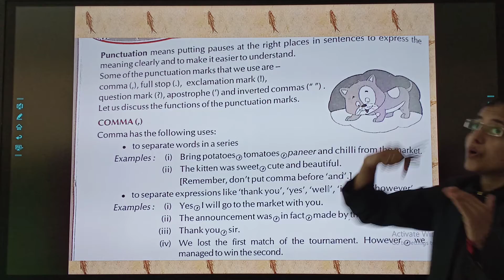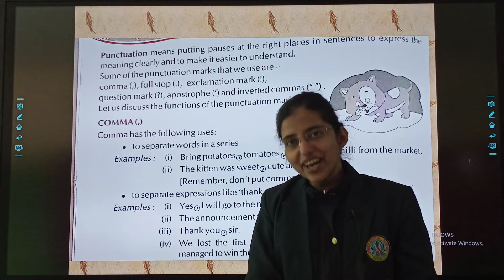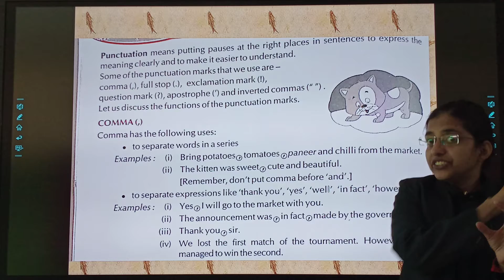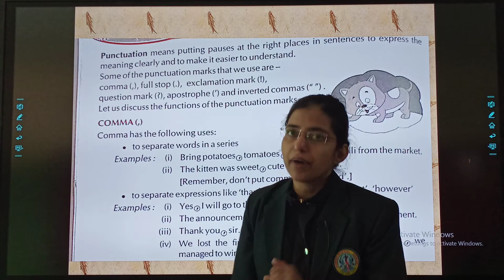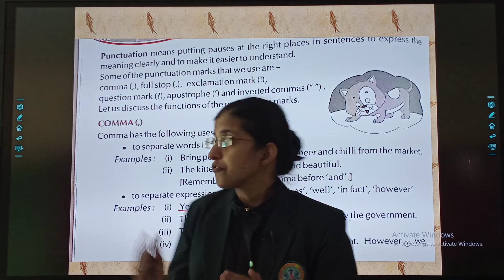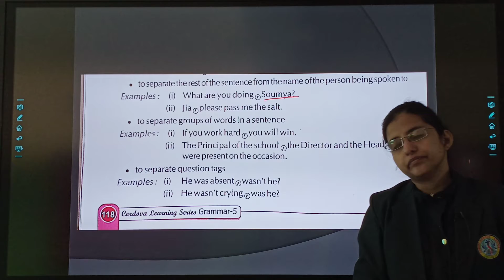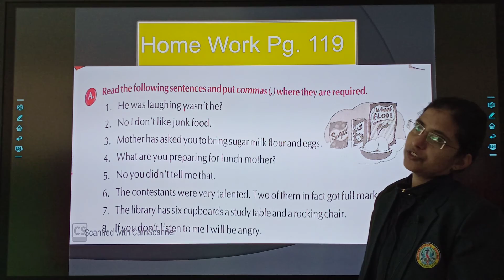STD : 5 // English Grammar // Punctuation Comma